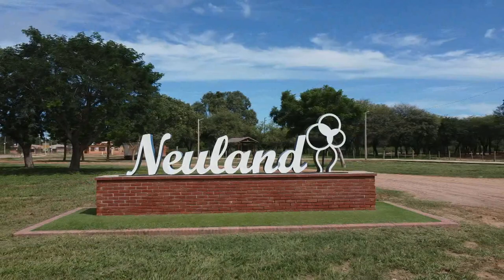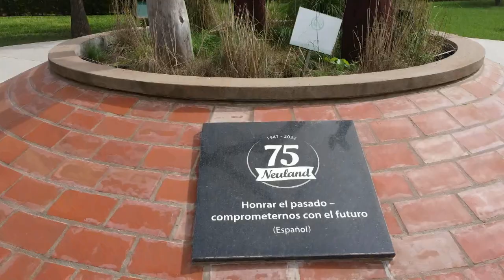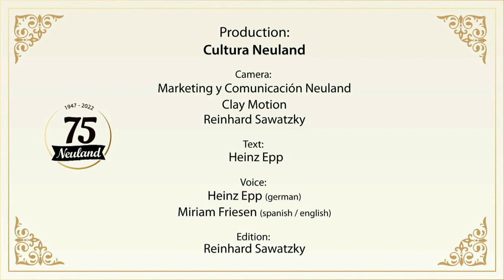History of Neuland in commemoration of the 75th anniversary - (English)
"Honoring the past, committing to the future"
This video is dedicated to the pioneers of Neuland.